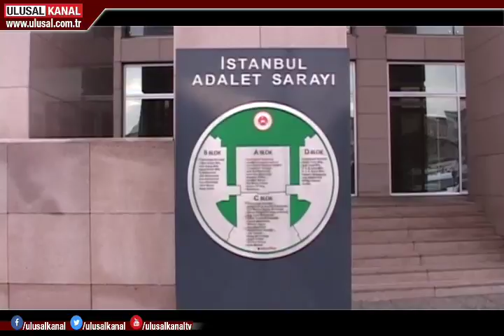MİT TIR'ları davasında yeni gelişme